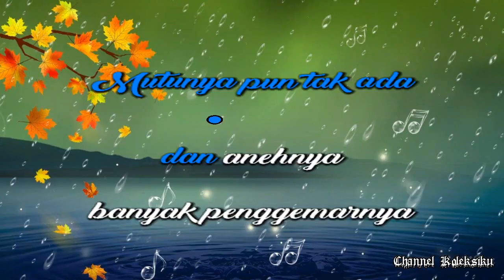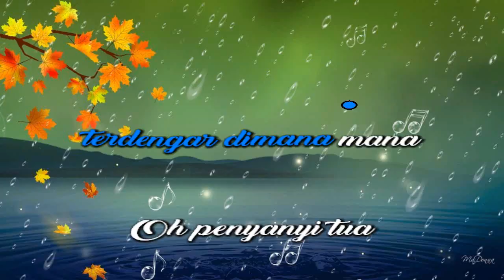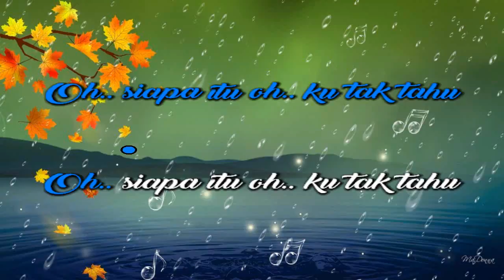[Midi Karaoke] ♬ Koes Plus - Penyanyi Tua ♬ +Lirik Lagu [High Quality Sound]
Oh penyanyi tua lagumu sederhana
Lagu dari hatinya terdengar dimana mana
Mutunya pun tak ada dan anehnya banyak penggemarnya

Oh.. siapa itu oh.. ku tak tahu

Koleksi kumpulan lagu midi indonesia dilengkapi dengan lirik karaoke, midi keyboard instrumental,lagu midi dangdut,  midi lagu pop indonesia lama, midi lagu daerah, midi lagu wajib/anak/nasional/tanah air dll.